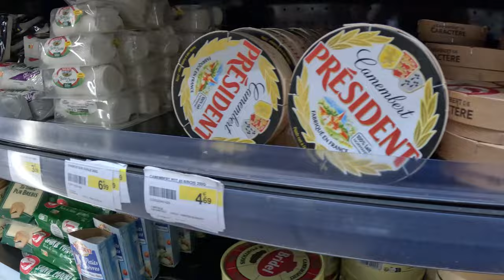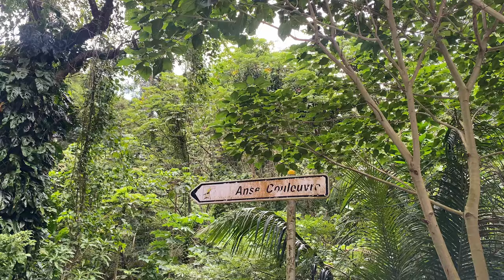Have We Scared Our Friends Off Of Sailing FOREVER?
This week we're joined by our friends for a dreamy cruise up the coast of Martinique. But things quickly go south when the weather refuses to cooperate.

Cheers! ⛵️🌞 🍾